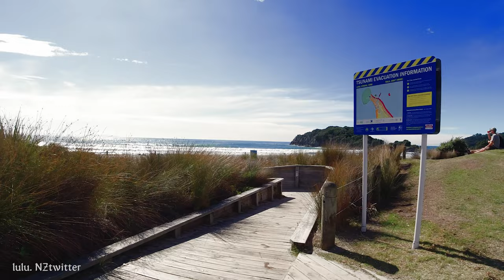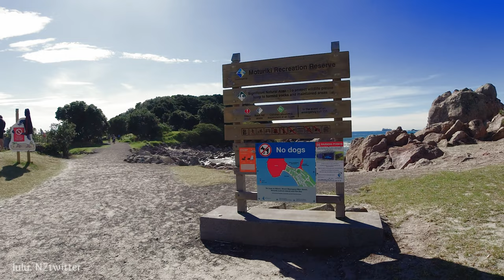[4K] 뉴질랜드 걷기 여행 타우랑가 마운트 망가누이 모투리키 섬 걷기 Walk Mount Manganui Moturiki Island Tauranga [뉴질랜드 브이로그]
뉴질랜드 브이로그 룰루엔젯 lulunz (룰루소란 NZtwitter)입니다. 뉴질랜드 오클랜드 걷기 여행, 4월에 동생과 함께 오클랜드를 벗어나 멀리 타우랑가 옆에 위치한 마운트 망가누이의 모투리키 섬, 오늘은 좀 늦었지만 저와 마운트 망가누이 모투루키 섬 함께 걸어 보아요

촬영일자: 2021년 4월 22일, 목요일 오전 11시00분
날씨: 대체로 맑음
기온: 18.0℃ / 64.40℉🌡

It's a New Zealand Vlog, lulu NZtwitter. Walking tour of Auckland, New Zealand, visited Mount Maunganui next to Tauranga with a friend in April. The video is a little late, but today, let's walk with me at Moturiki Island Mount Maunganui Bay of Plenty.

Filmed: Thursday, April 22, 2021, 11:00pm

▶ 지도(Map) :
      Moturiki Island Mt Maunganui, Bay of Plenty, New Zealand.